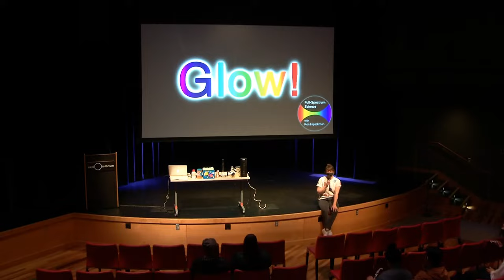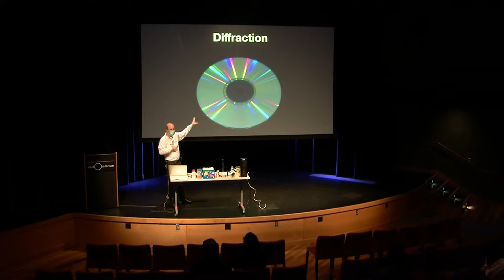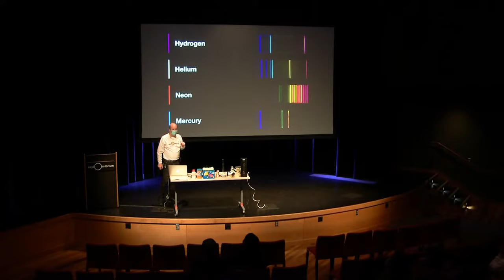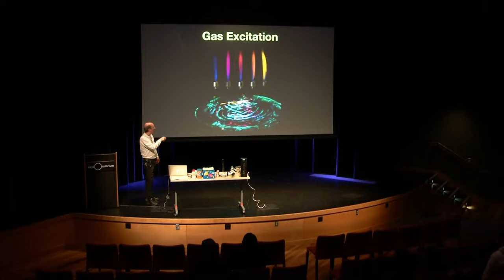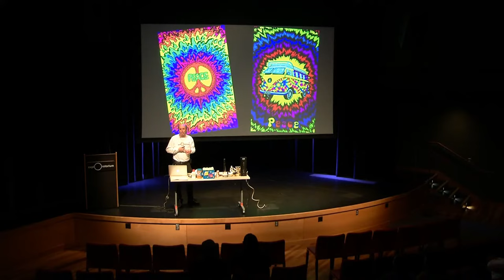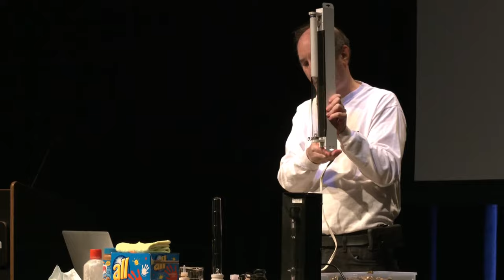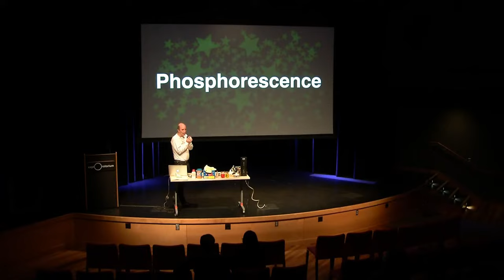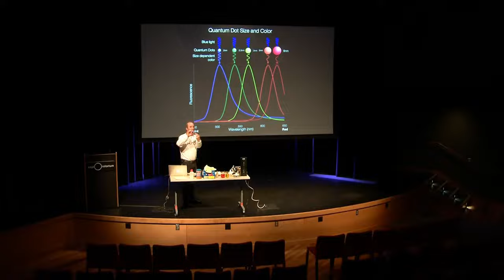Glow Science | After Dark Online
Why do things give off light? There are many ways to make light, and all of them involve exciting atoms and molecules in some way. Join Exploratorium physicist Ron Hipschman to investigate some of the more colorful ways to make things glow. Using electricity, heat, and light, he’ll conduct a variety of demonstrations to illuminate the electromagnetic spectrum.

Since joining the Exploratorium in 1971, Ron Hipschman has worked as an exhibit developer, author, teacher, and webcast host. He currently works on the Exploratorium’s Environmental Initiative, implementing and maintaining a collection of environmental monitoring sensors and developing visualizations for the Fisher Bay Observatory Gallery’s super-resolution media wall. In addition to Full-Spectrum Science, Ron also hosts Tales from the Periodic Table, about the building blocks of the universe: the Elements.